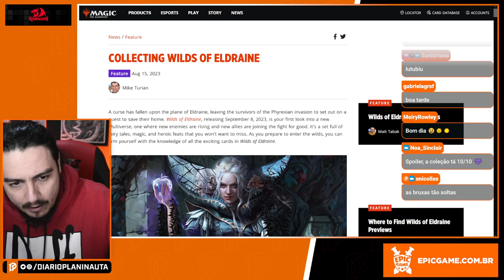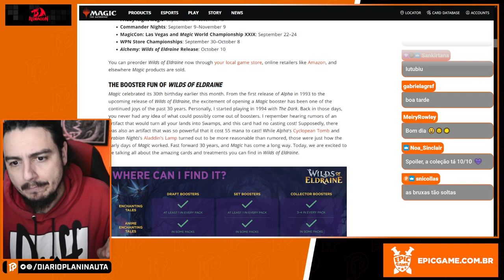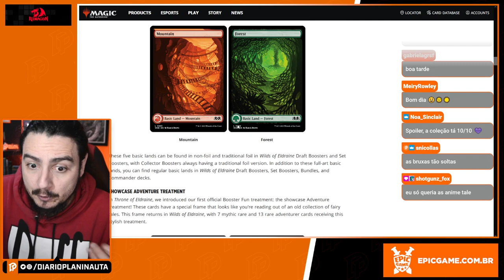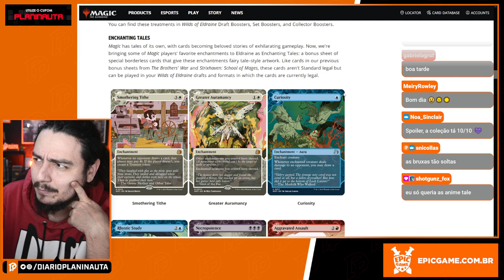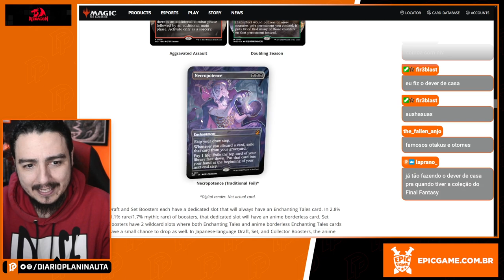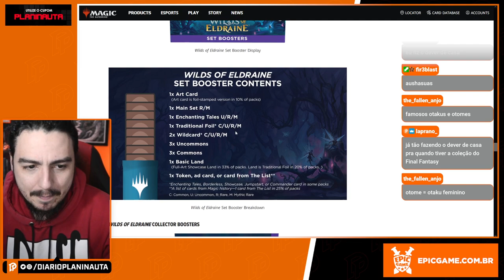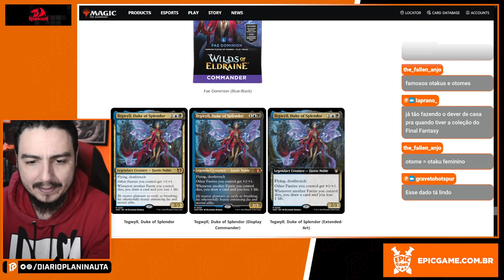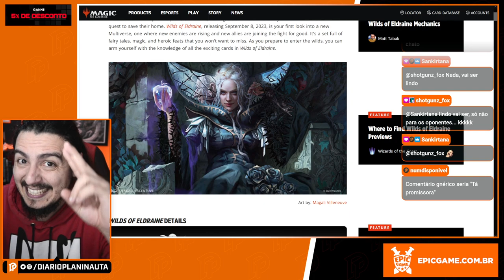TODOS OS DETALHES DE TERRAS SELVAGENS DE ELDRAINE